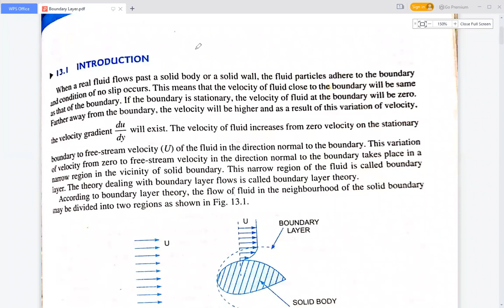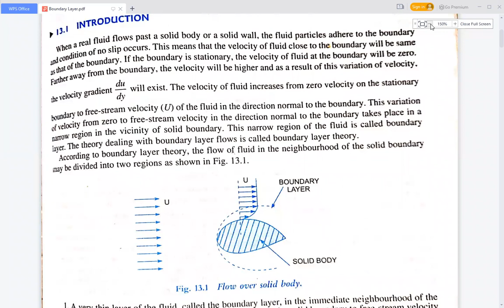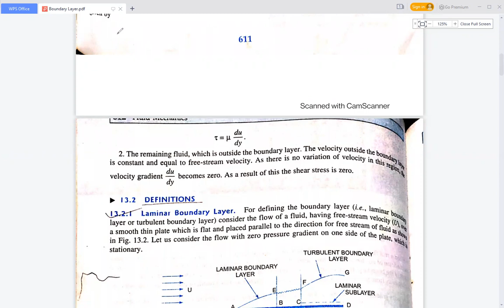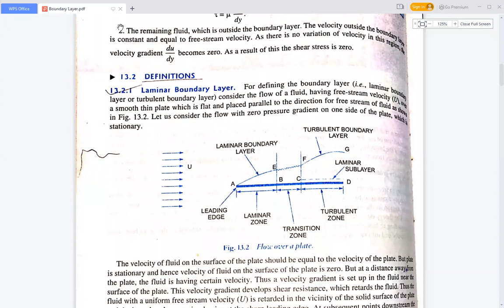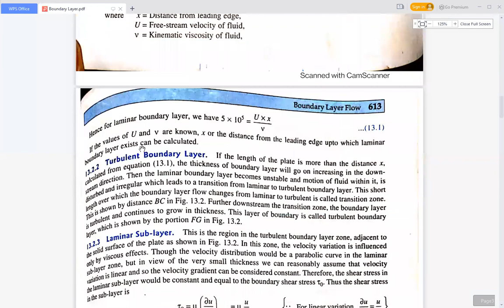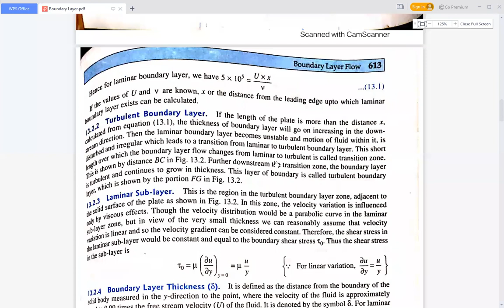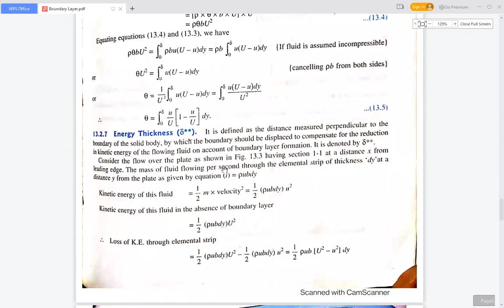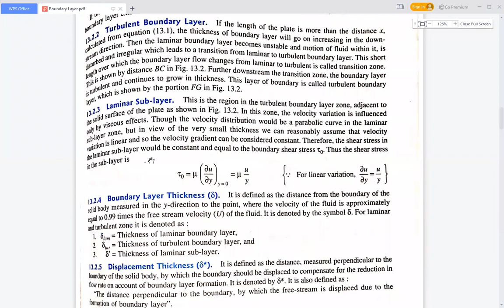L-58 Boundary Layer Theory by Ankit Srivastav